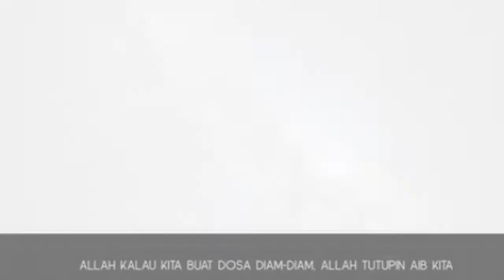Ustadz Hanan Attaki - Allah itu baik banget (1minutebooster)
Berikut adalah beberapa ceramah ust Hanan Attaki, founder Pemuda Hijrah. Semoga bermanfaat bagi kawan kawan, maha suci Allah.. Semoga senantiasa kita berada dalam lindunganNya.